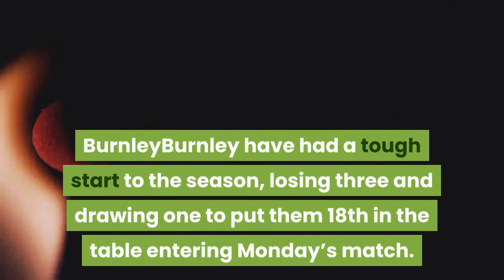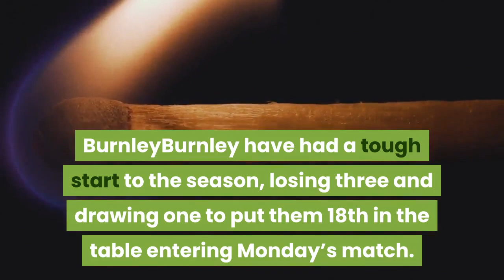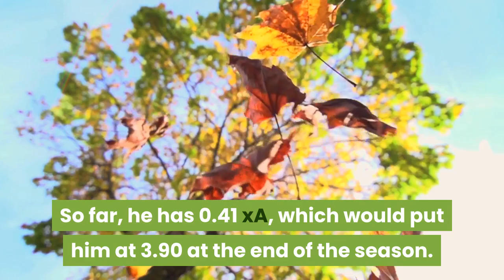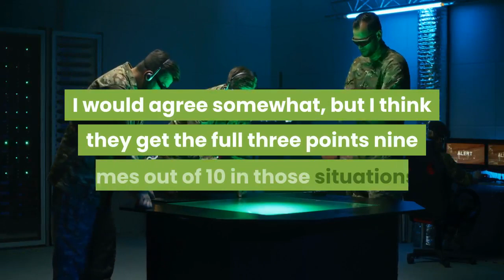Burnley vs Tottenham How to Bet on Spurs' Red Hot Attack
Burnley vs. Tottenham OddsBurnley Odds+480 [BET NOW]Tottenham Odds-182 [BET NOW]Draw Odds+330 [BET NOW]Over/Under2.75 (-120/-103) [BET NOW]Time4 p.m. ETStreamPeacockOdds as of Sunday at 10:30 p.m. ET and via DraftKings. Get up to a $1,000 sign-up bonus at DraftKings today or see more offers and reviews for the best online sportsbooks. Two of my favorites face off Monday afternoon, as Tottenham travel to the Turf Moor for a matchup against Burnley. Spurs have had a great start to their season, whereas Burnley have struggled a bit. The Clarets are always much tougher at home than on the road, but Burnley manager Sean Dyche will be happy to take a point from this fixture. Meanwhile, Jose Mourinho will want all three for Tottenham. This should be a fun one to dive into. BurnleyBurnley have had a tough start to the season, losing three and drawing one to put them 18th in the table entering Monday’s match. The competition hasn’t been overly difficult either, and the Clarets’ results have left me a bit concerned for their prospects this season. For starters, the club refuses to spend in the transfer window, which has left Dyche wondering about his future at the club. On top of that, the squad isn’t fully fit, which makes his job even more difficult. Expected goals (also known as xG) is an advanced statistic that gives an indication of whether results are based on sustainable factors like a steady creation of scoring chances, or whether it is down to aspects such as luck or outstanding goalkeeping. What Burnley has going for them is that they are still playing supreme defensively and have an elite goalkeeper in Nick Pope, as well as one of the Premier League’s better managers running the ship. The challenges for the Clarets are that they’re struggling to create scoring chances, the squad lacks depth and their usual home-field advantage is muted without supporters. Burnley are much better offensively when Dwight McNeil is dangerous on set pieces and whipping in successful crosses. Last season, he led the team in expected assists (xA) with 7.56. So far, he has 0.41 xA, which would put him at 3.90 at the end of the season. I wouldn’t extrapolate that, but I’m just quantifying why the Clarets might be struggling offensively. Burnley are trailing their xG/game from last season by 0.45, and McNeil creating more chances would be a big boost toward improving those figures. Defensively, the Clarets are conceding 1.10 xG/game, which is an improvement from last season’s 1.42. TottenhamSpurs have had a very strong start to the season. Eight points from their first five games doesn’t do justice to Mourinho’s men’s performances. Spurs’ two draws against Newcastle and West Ham should have been easy wins, but they conceded late equalizers in cruel fashion. You could say that it is on Tottenham to see out those results. I would agree somewhat, but I think they get the full three points nine times out of 10 in those situations.